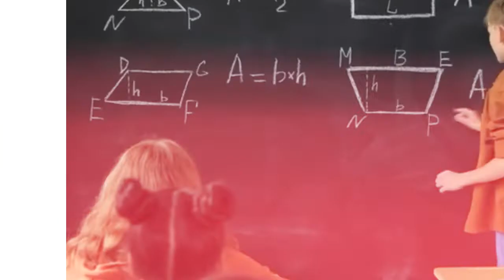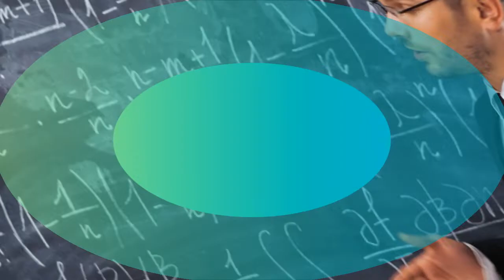New admission Public Technical college||Butwal 4 Rupandehi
college भएको स्थान :-बुटवल ,पाल्पारोड लक्ष्मीनगर अगाडि

1)public
2)technical
3)college
4)palpa rod Butwal
5)Butwal
हाम्रो बिशेता हरु
1)दुई बर्ष ईलेकटिक ओभरसियर लेवलको मान्यता हुने C.T.E.V.T LEVEL3
त

थप जानकारी को लागि mobile number :-
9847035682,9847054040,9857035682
technical anil
video हेर्नू भाको मा ध्यबाद!